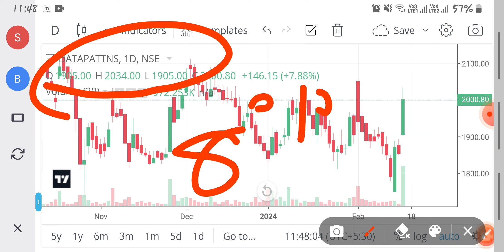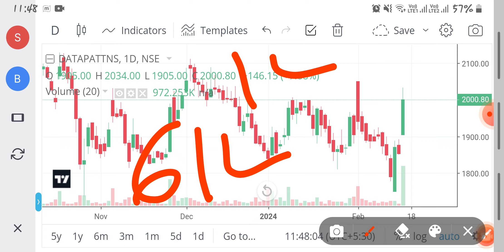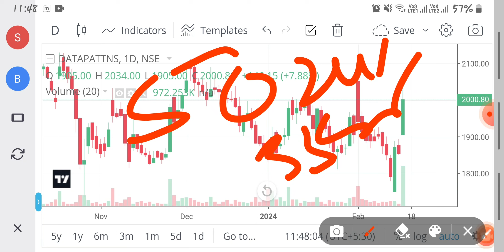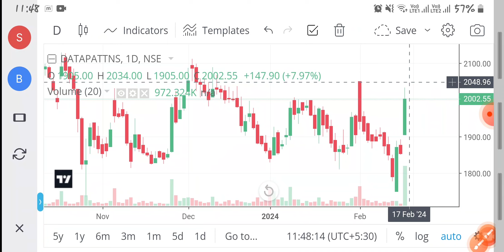DATA PATTERNS SHARE|DATA PATTERNS STOCK LATEST NEWS|BIG DEAL NEWS|DEFENCE STOCK NEWS|CHART ANALYSIS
Investment
invest
financial free
ai stocks
it stocks
sugar sector
indices
nse
bse
nifty
banknifty
sensex
global market
portfolio
multibagger stocks
multibagger share
penny stocks
penny shares
midcap stocks
midcap shares
smallcap stocks
smallcap shares
breakout news
stocks
shares
results
shaandar stocks
stocks analysis
multibagger stocks news
portfolio
portfolio news